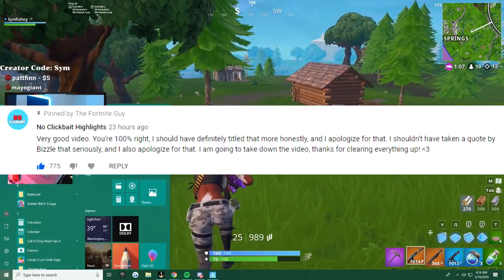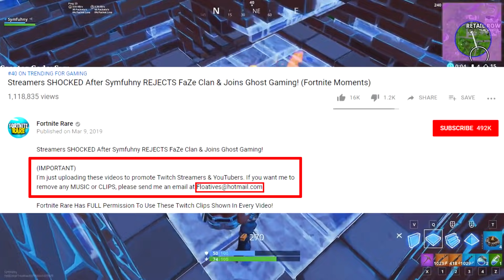Fortnite Rare LIED & MANIPULATED Us ALL About Symfuhny & FaZe! (SYMFUHNY DID NOT REJECT FAZE)